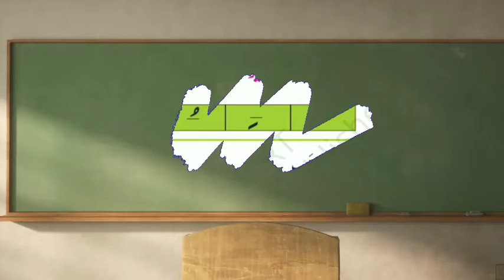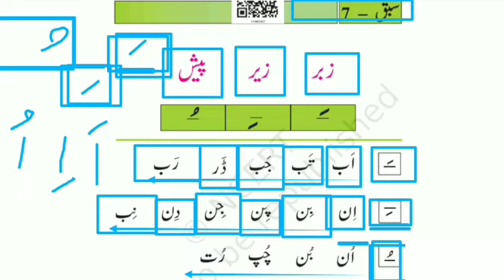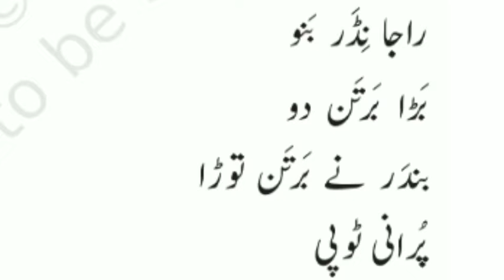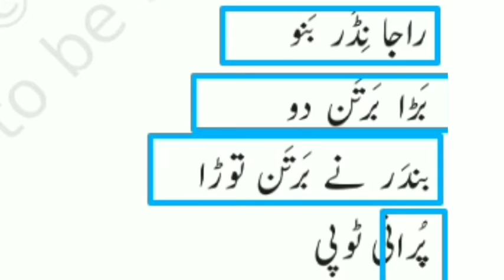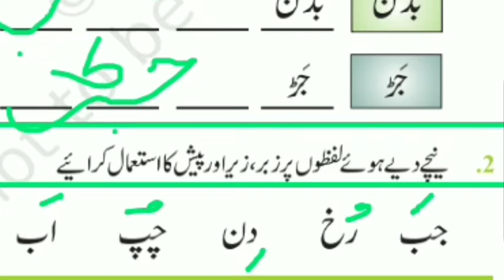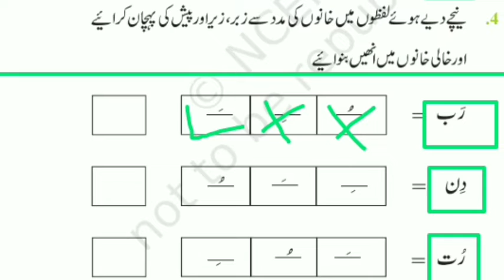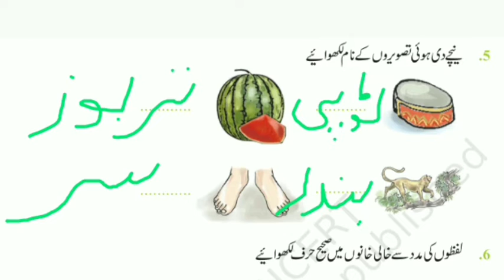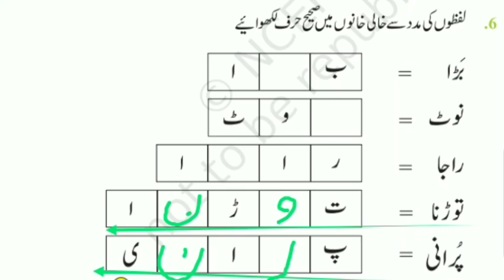NCERT-कक्षा:1/इब्तिदाई उर्दू/पाठ:7/1st Class/Lesson:7/ibtidai urdu./kidsvideo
NCERT-कक्षा:1/इब्तिदाई उर्दू/पाठ:7/1st Class/Lesson:7/ibtidai urdu.

                           पाठ-7
دو حرفی الفاظ

           पाठ-1 👇🏻

          पाठ-2 👇🏻

          पाठ-3👇🏻

          पाठ-4👇🏻

         पाठ-5 👇🏻

         पाठ-6 👇🏻

Which website is best for NCERT books?

What is the price of NCERT all books?

What is full form of Ncrt?

Is NCERT book is same for all India?

NCERT Urdu Books online purchase

Urdu Textbook PDF

NCERT Urdu grammar Book Class 10

NCERT Urdu Book Class 10 Solutions

Is NCERT book same in all states?

Is NCERT and state Book same?

Do NCERT books change every year?

What is difference between old NCERT and new NCERT?